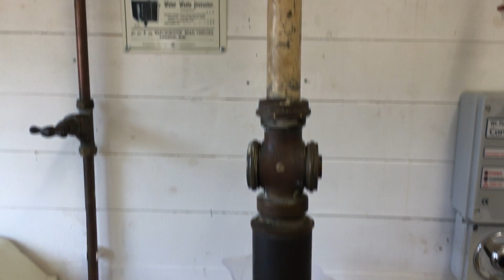Laydas VS crushed floral foam!!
So here is that ultra amazing bolding laydas high level syphonic double trap toilet taking on the crushed floral foam challenge!!
I used 3 blocks in this video compared to the 2 I have used in previous videos to give it a challenge!!
As completely expected it took the whole lot down almost instantly!!
However and this would show how strong the syphonic aspirator unit is in the flushpipe, it actually carried some of the floral foam up that and back into the flush which I really wasn’t expecting!!
It’s all good now and it didn’t effect the syphonic action at all either which just shows how well they were designed!!
Also Beings it actually does that the toilet foam test is gonna be pretty interesting which will be coming next!!